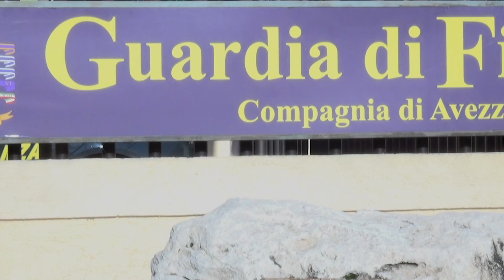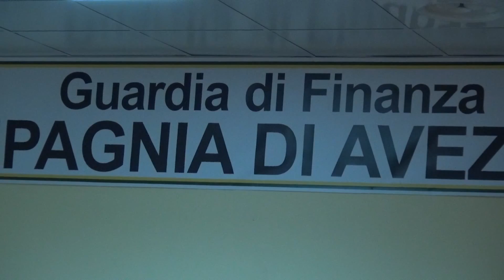VISITA DEL VESCOVO DEI MARSI ALLA GUARDIA DI FINANZA DI AVEZZANO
AVEZZANO - Nella giornata della celebrazione di San Matteo, patrono della Guardia di Finanza, il Vescovo dei Marsi Mons. Pietro Santoro si è recato presso la Compagnia delle Fiamme Gialle di Avezzano, impartendo alla fine dell’incontro la benedizione. San Matteo è l’esattore delle tasse diventato apostolo e per tale ragione è stato designato quale patrono.